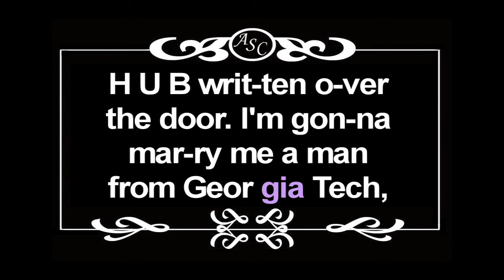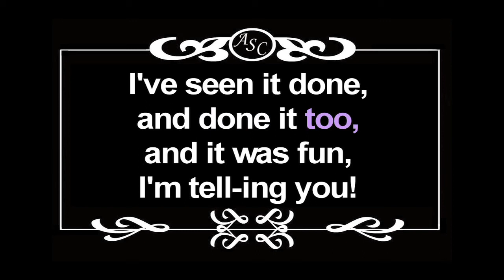A Man Without a Scottie